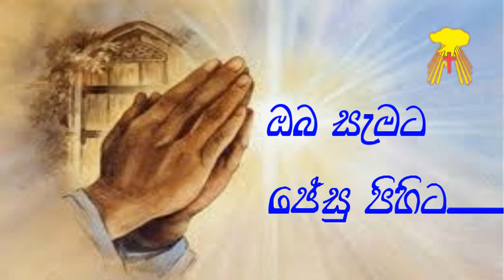Thought For The 04th Oct 2015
Sathuta Sebawak Karagamu
Rev. Fr. Darrel Coonghe
Supuwath Arasna
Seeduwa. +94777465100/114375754